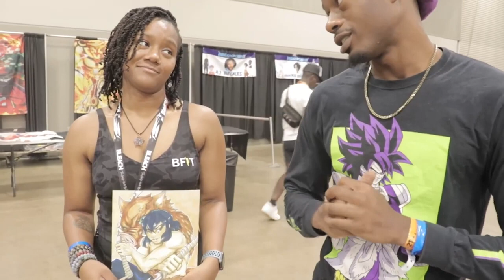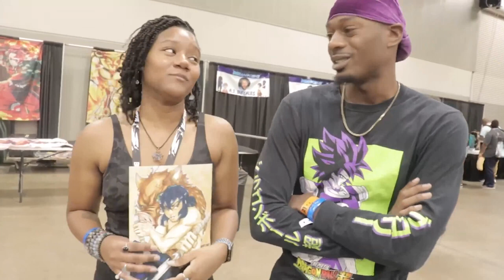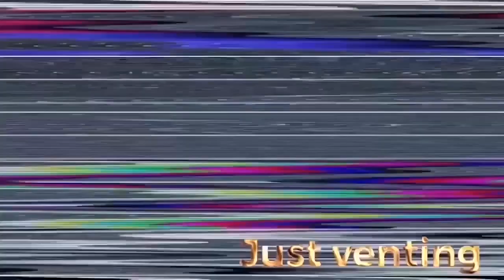THE HARDEST Anime Questions for a BIG convention Pt.1